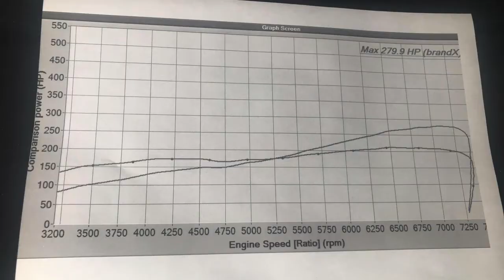Boost Loading ProCharged FRS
JAIsGT86 Procharged with KraftWerk SC.